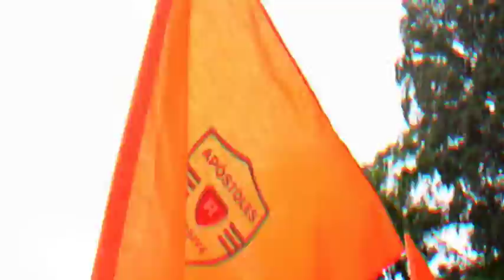CASA DE ORACION BOLIVIA ESCUADRON APOSTOLES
El escuadron Apóstoles te invita a Rapjuve 2016 del 24 al 26 de Marzo